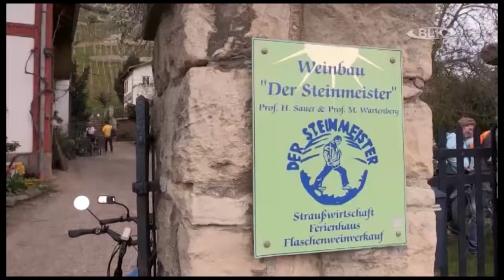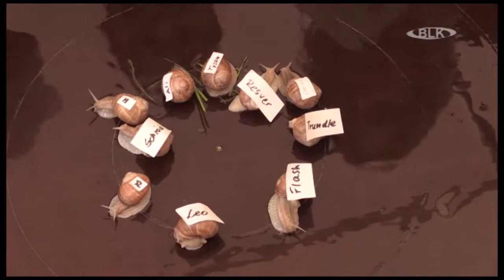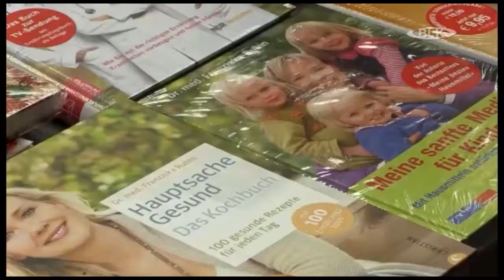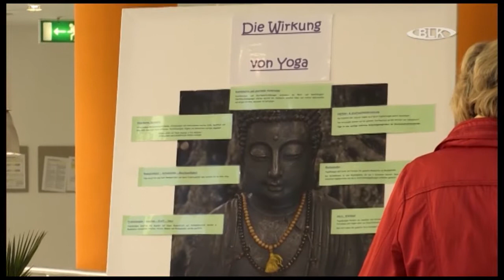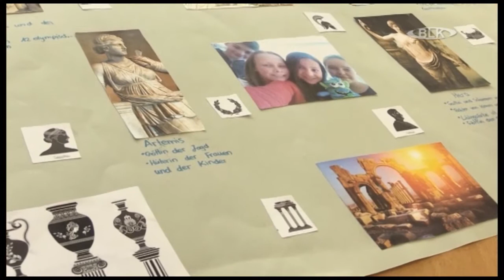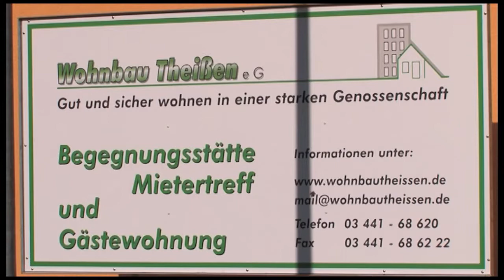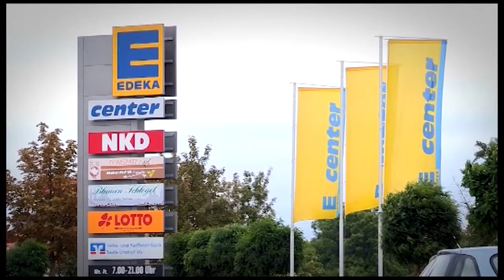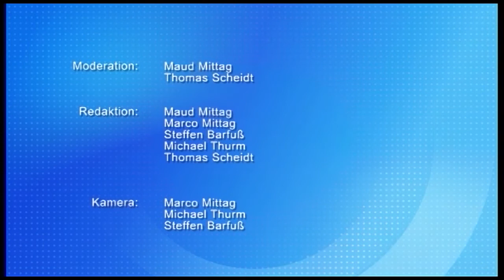Sendung vom Freitag, 06.05.2016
In dieser Sendung: Schneckenrennen in Roßbach / Dreharbeiten in Weißenfels / Gesundheitstag im Brühlcenter Zeitz / Lernwerkstatt im Geschwister-Scholl-Gymnasium Zeitz / Veranstaltungskalender / Frosch, Molch und Co. / Wettervorschau